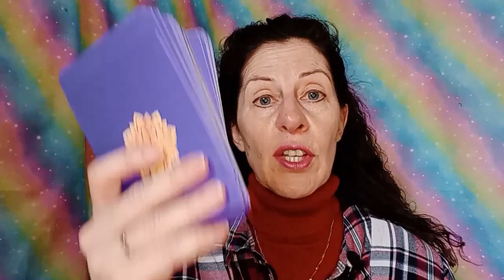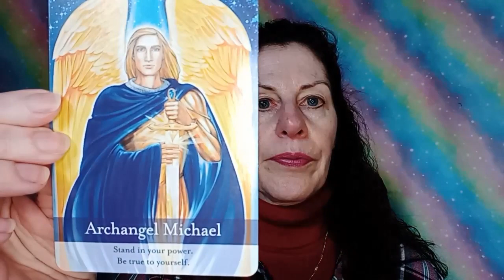Angel Oracle Card Reading: Spiritual Insights for the Week of 29th April 2024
Welcome to this week's Angel Oracle Card Reading, where we delve into the divine messages and insights for week commencing 29th April 2024.

Cards used were Archangel Oracle Cards by Diana Cooper